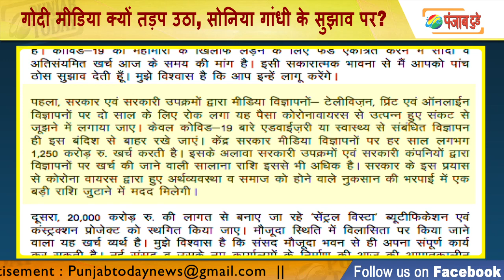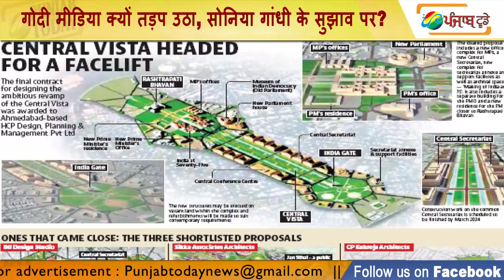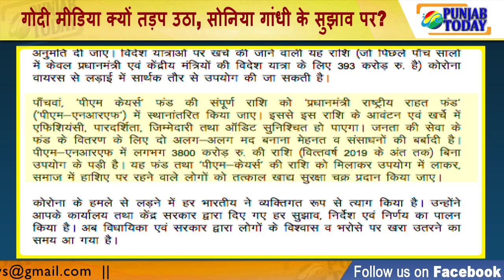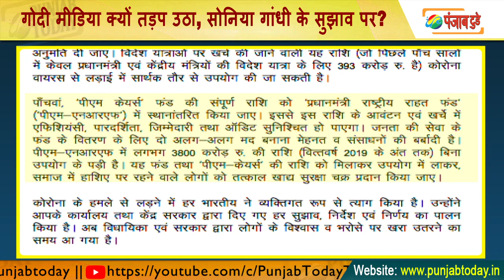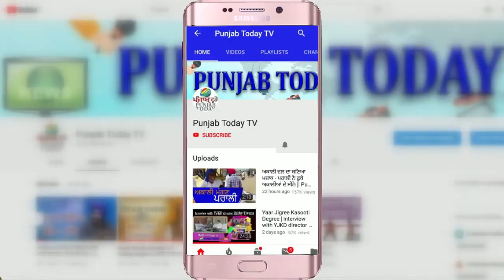गोदी मीडिया क्यों तड़प उठा, सोनिया गांधी के सुझाव पर? | Sonia Gandhi | Modi | Godi Media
Why Godi Media cries over the suggestions by Sonia Gandhi to PM Modi? | Sonia Gandhi | Modi | Godi Media |
Content Copyright @ Punjab Today TV